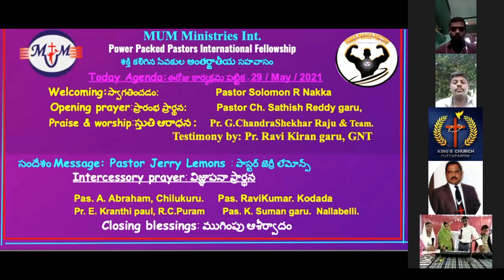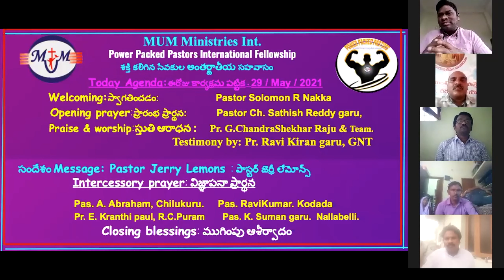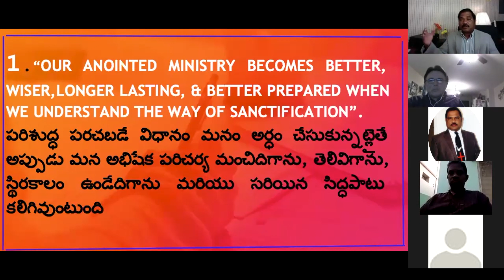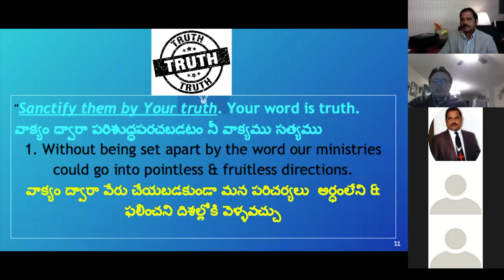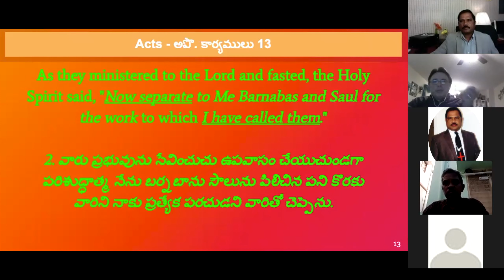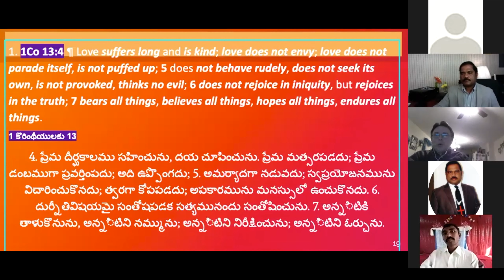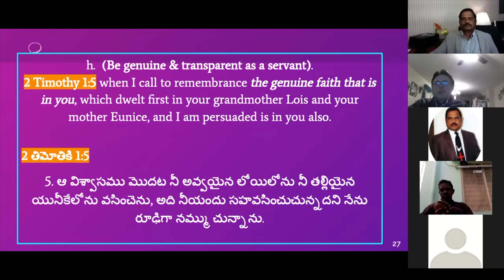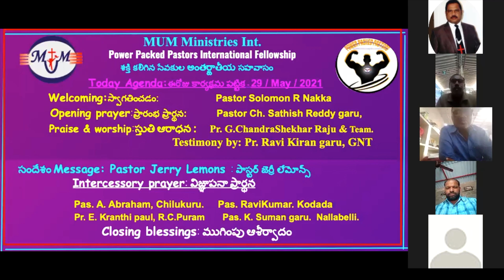ఎటువంటివారి మీద దేవుని అభిషేకం అధికంగా నిలుస్తుంది/The Anointing /Rev.Jerry Lemons